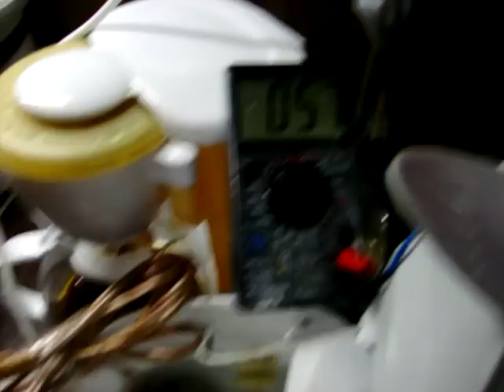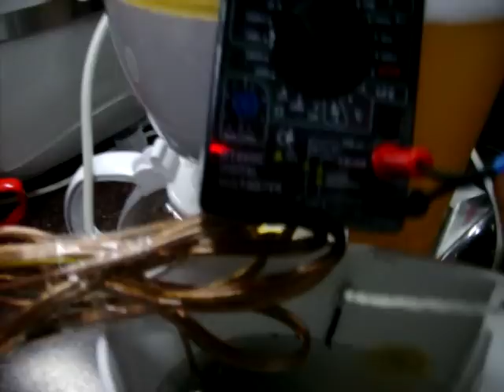E34 Thermostat check with boiler and multimeter-thermosensor